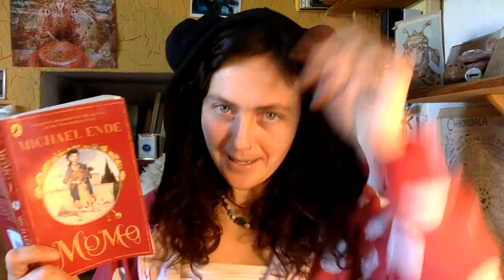Momo by Michael Ende Chapter 11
This is a really lovely children's story! However it has a deep and profound message that can be enjoyed by people of all ages. The Author Michael Ende also wrote the fantastic book 'The Never Ending Story'. I'm reading it to you all because I had an idea to start reading books through these difficult times as a way to connect to and comfort people. I'm guessing there are quite a few children and families out there who could do with snuggling up and being read a fun story. so here we go... Are you sitting Comfortably? Then I'll begin.